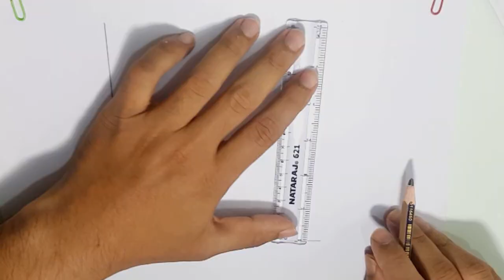How to drow a man so easy | How to drow Mirza fokrul Islam Alomgir step by step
"Azmir Drawing Academy"

It's super easy technique on art tutorial.Not only kids but also people of all ages can get interested how to draw easily through watching videos.

Follow us step by step for learning new techniques in art.It will help you to draw easily with in a moment without any confusion.

Artist:- Today's picture was painted by our beloved younger brother "Azmir Maud Surjo"
who is extremely talented with his own creativity.

At the time of drawing,he likes to use, A4 size paper, Pencil, Rubber, Scale, Drawing board, DOMS 24 color pencil, & DOMS 12 water color pens etc…..

. Music ♪♫ .

Thank you for visiting our channel and watching our videos.
It inspires/motivates me to create more videos & at the same time help me to go ahead in this sector.If u r willing to support me showing eagerness on drawing,then it'll help me to use best canvases, brushes, paints ...

* If you have any special request on particular topic of drawing, please suggest me in comment box...
We'll try our best to fulfil your desires...